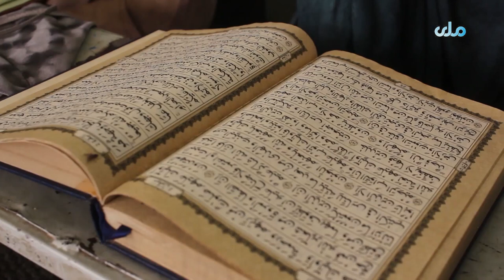د کندوز ولایت دیني عالمان او ځايي اوسېدونکي د سویډن هېواد د هر ډول فعالیتونو درولو هرکلی کوي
د کندوز ولایت دیني عالمان او ځايي اوسېدونکي، قرانکریم ته د شوي سپکاوي له امله افغانستان کې د ا.ا لوري د سویډن هېواد د هر ډول فعالیتونو درولو هرکلی کوي.